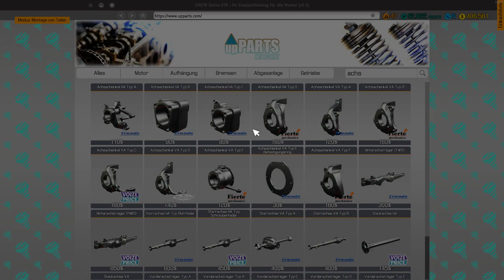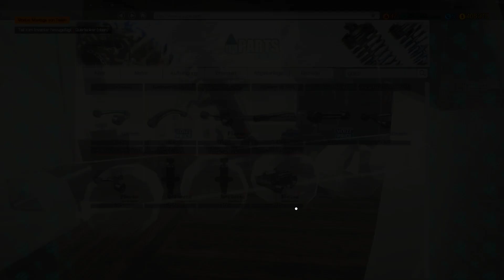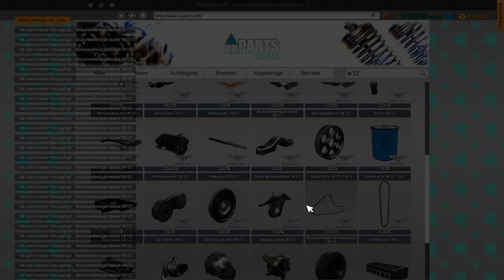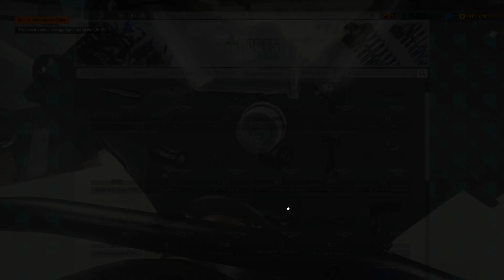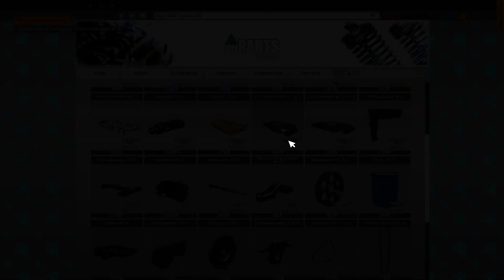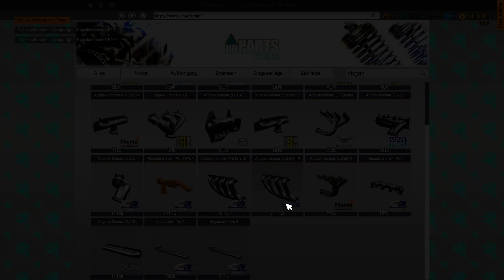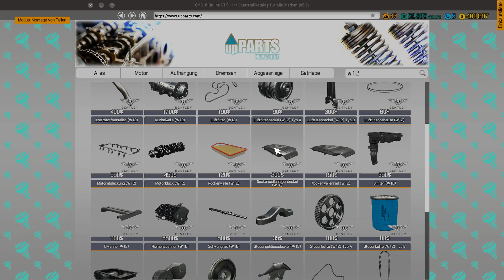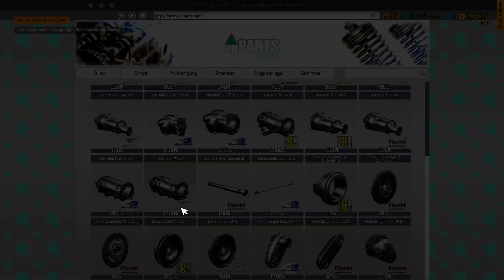CMS2018 - Gumpert Apollo Restoration - Let's Play #246 deutsch german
Car Mechanic Simulator 2018, Auto-Werkstatt Simulator 2018, Tuning DLC, Madza DLC, Jeep DLC ,Plymouth DLC , Bentley DLC , Garage Customization DLC
Hallo,

Genre: Rennspiele, Simulation
Entwickler: Red Dot Games
Publisher: PlayWay S.A.
Veröffentlichung: 28. Juli 2017